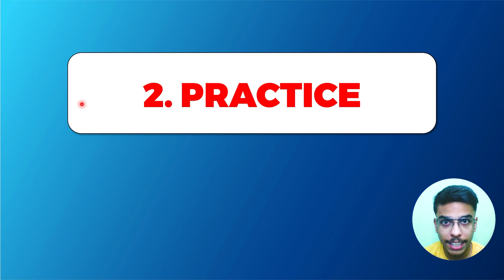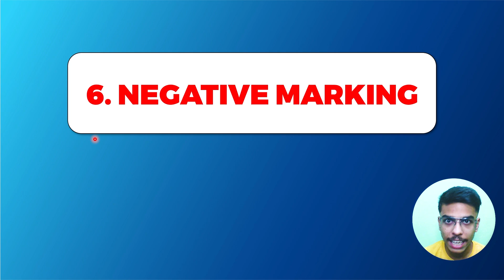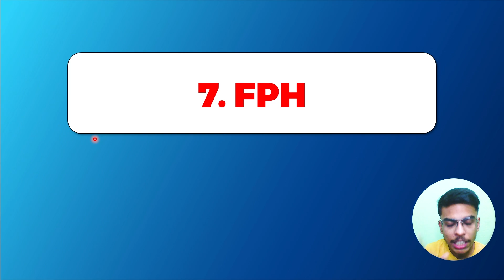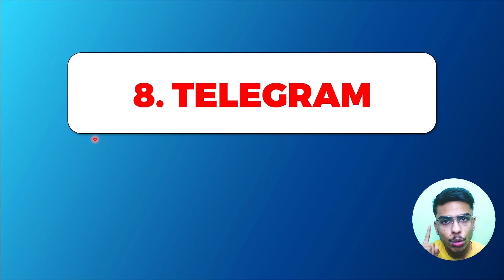CUET Pro Tips 2023 🔥💪🏻 | How to Score Good Marks in CUET Exam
Best Video for CUET Students | 8 Pro Tips